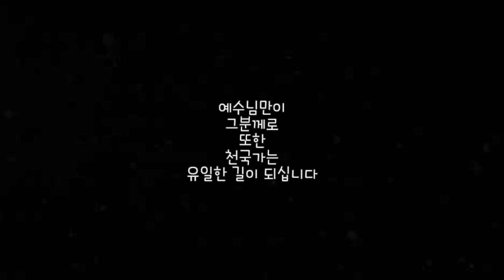미국 집주인 한테서 디파짙 강도 당할뻔 했다 / 결코 포기해선 안되는 이유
렌트로 사는 세입자라면 누구나 한번 이상쯤 겪어봤을 집주인들의 갑질...
미국에서 살면서 너무도 많은 이사를 했었던 나에게는 집주인들에 대한 일종의
트라우마가 있다.   어쩜 그렇게 한결같이 갑질을 하는지...
이 세상에서의 삶이 고달프고 힘든 이유가 많지만 그중에 가장 큰 이유중
하나는 바로 우리 주변의 인간군상들 때문이다...
거의 포기할뻔 했던 나의 디파짙 찾아오기 과제와 엮인 지난날의
아픈 기억을 하나 떠올려 본 영상이다.
독한 인간들과 싸우기보다는 그냥 포기하고 쓰린 마음으로
살아가는게 낫지 않을까 하는 내적갈등이 심했던 일중의 하나였다.
어떤면에선 집주인의 갑질로 셋방살이는 보이지 않는 창살이 있는
감옥과도 같다는 생각도 해봤다.
2년간의 감금(?) 생활중에 있었던 간섭과 방해는 마치 학대와 같은
정신적 피해를 주었었는데 미처 받지못했던 디파짙을 받기위한 나의 투쟁은
지난날의 학대자를 다시 대면해야하는 엄청난 압박감을 내게 주었는데
잊고 지냈던 그녀의 집에서의 악몽이 다시 나를 찾아와 무던히 힘들게
했었다.  그런 기억들로 내게 남겨진 그녀의 웃는 얼굴도 내게는
왜그리 표독스럽고 성난 얼굴로만 보였던지...
그때 부정적인 생각들은 나를 포기하라고 강력하게 유혹해 왓지만
끝까지 포기하지 않고 하나님께 기도로 메달려 응답받은 일은
나에게 아무리 불가능하게 보이는 상황과 조건이라도 결코
포기해서는 안되며 끝까지 기도로 하나님께 간구하며
끈질기게 믿음으로 밀고 나가야 한다는 교훈을 얻게 했다.

힘들고 어렵기 때문에 포기해야할 이유가 될수 없으며
쉬우니까 옳은 힘든길을 포기해서도 안된다.
즉, 천국가는 길은 협소하고 험하기에 그 길을 가길 포기해서는
안되며 육신의 정욕의 삶, 유혹의 삶은 죄짓기 쉬운 길이기에
옳은 길이지만 힘든 길인 죄짓지 않는 길을 선택하므로 지옥가는길을 가서는
안되는 것이다.